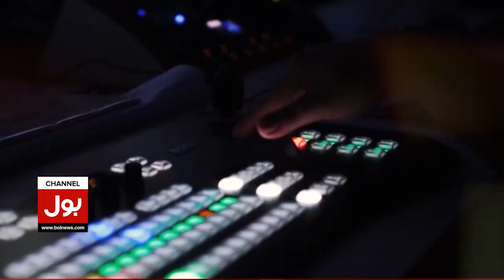Supreme Court Big Surprise | PDM in Big Trouble | Breaking News